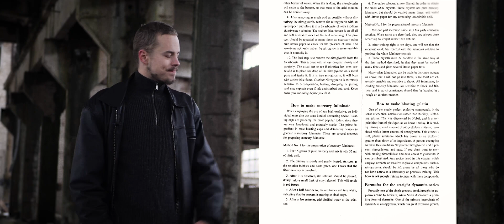I regret making a bomb (for self defense) on International men's day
SUPPORT ME ►